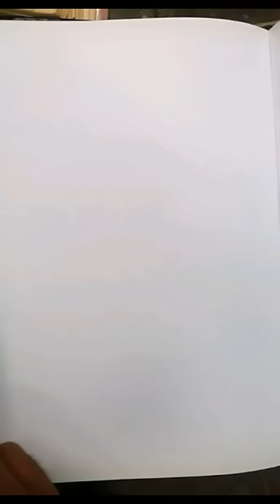Apne naam ka isme azam maloom karna ! isme azam nikalne ka tarika ! isme azam ka wazifa ! Amliyat 6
Aziz Viewers is video me Maine tafseel se bataya hai ke  isme azam kya hai aur Apne Naam ka isme Azam kaise maloom kare video Ko complete dekhye ga or like share zarur kare
1) apne naam ka isme azam
2) apne naam ka isme azam maloom karna
3) isme azam ki tilawat
4) isme azam ki fazilat
5) isme azam ka wazifa
6) isme azam dua
7) isme azam
8) naam ka isme azamKhud ka isme azam nikalne ka sabse asan tariqa Amliyat ka tarika Part 6 Sirf 10 minutes me sikhe khud ka isma azam nikalna  like share subscriber

apne naam ka isme azam maloom karna,isme azam nikalne ka tarika,isme azam ka wazifa,isme azam kya hai,ism e azam ki talash,ism e azam ki zakat,ism e azam ilm ul adad,ism e azam kaise nikale,ism e azam ki fazilat,asma ul husna

Apne naam ka isme azam maloom karna / isme azam nikalne ka tarika |

full playlist of amaliyat Wazaif Amaliyat Naat Bayanat books islamic Articles and many more